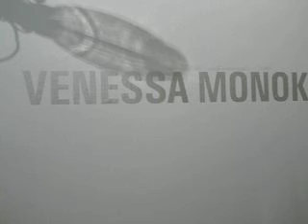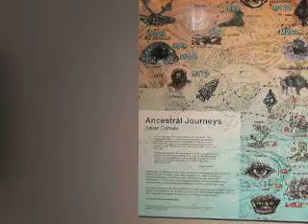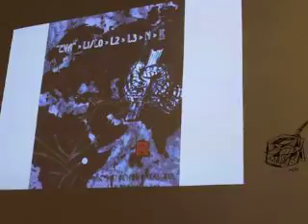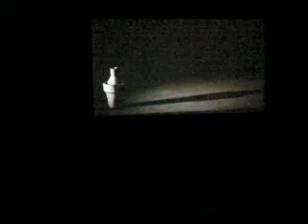5th New Media Festival @ HACS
HACS will open the season 2010-11 with its 5th year installment of the New Media Festival presenting the works of local and international artists as in past. Among the artists: Jonathan Rockford with a solo exhibition, New York based Miru Kim and Gladys Triana, local Miami artists Xavier Cortada, Venessa Monokian, Antonia Wright, Ruben Millares among others. Also showing at the NMF, a selection of video artists from Rome's MACRO. There will be a DNA performance by Xavier Cortada of his "Ancestral Journeys" piece at the October 9th Wynwood Gallery Walk. Other performances will be expected.